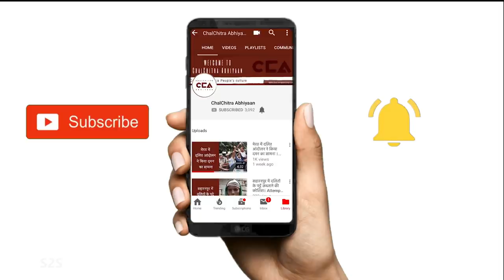2017 बेगूसराय दंगे में किसने की थी अमन पहल? | In 2017 Begusarai riot, who intervened for Peace?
2017 में बिहार के बेगूसराय ज़िले के बारो गाँव में हिन्दुओं और मुसलामानों के बीच एक दंगा हुआ था। चलचित्र अभियान के साथ हुई बातचीत में गांववालों का कहना है कि इस दंगे के बाद कम्युनिस्ट पार्टी के नेताओं के इलावा कोई भी उनकी मदद के लिए नहीं आया था और इसलिए वह इस बार कन्हैया कुमार के साथ हैं।
In 2017, Baro village in Begusarai district of Bihar saw tensions between Hindus and Muslims. In a conversation with ChalChitra Abhiyaan, villagers claim that no one, other than Communist leaders intervened for peace at that time, and so they say that stand by Kanhaiya in this election.